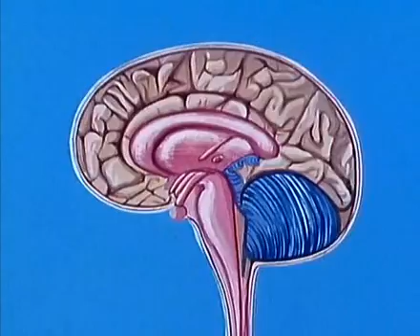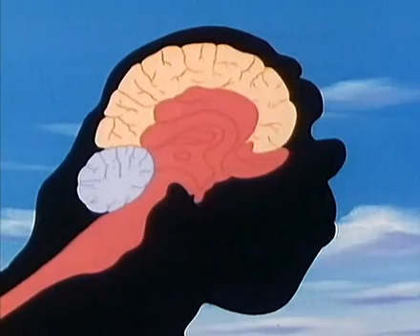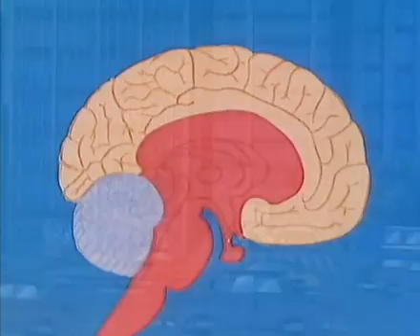Once upon a time... Life - The brain (1 of 3)